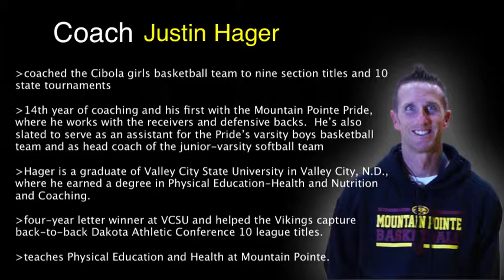Bianca Casares Spotlight Shoutout - Coach Hager Interview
- Coached the Cibola girls basketball team to nine section titles and 10 state tournaments

- 14th year of coaching and his first with the Mountain Pointe Pride, where he works with the receivers and defensive backs. He’s also slated to serve as an assistant for the Pride’s varsity boys basketball team and as head coach of the junior-varsity softball team

-Hager is a graduate of Valley City State University in Valley City, N.D., where he earned a degree in Physical Education-Health and Nutrition and Coaching

- Four-year letter winner at VCSU and helped the Vikings capture back-to-back Dakota Athletic Conference 10 league titles